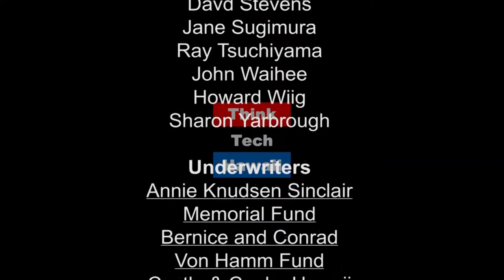Condominium Associations Fair Housing Laws Part 2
Tune in for Condo Insider with Richard Emery and Scott Sherley for Part II of Condominium Associations & Fair Housing Laws .  In this episode we cover The 1991 Fair Housing Act; Hostile Living Environments; Voidable CC&Rs or Deed Restrictions; Medical Marijuana; and Disparate Impact.